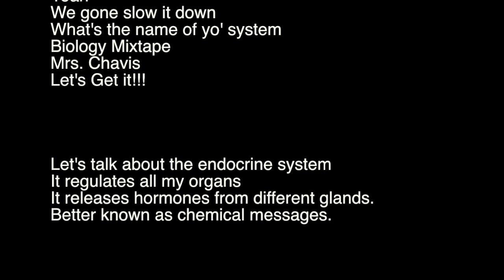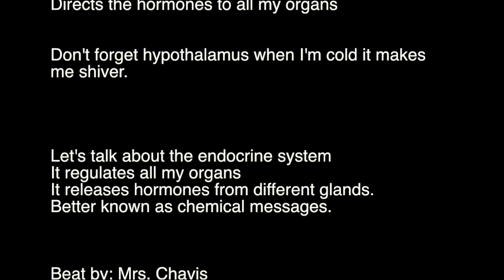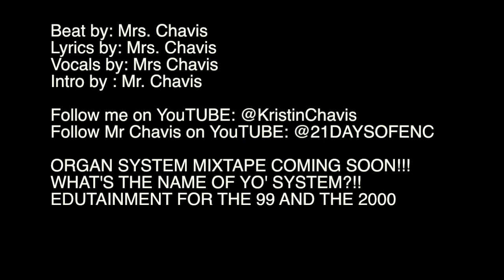Endocrine System (Rap and R/B Song) | KRISTIN CHAVIS | Biology Music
This video is a song about the Endocrine System and how it works